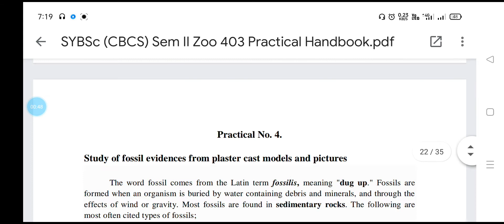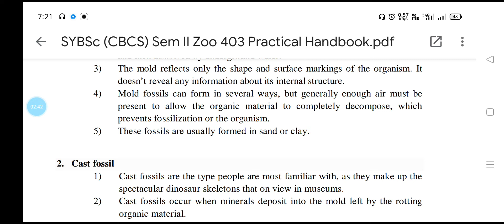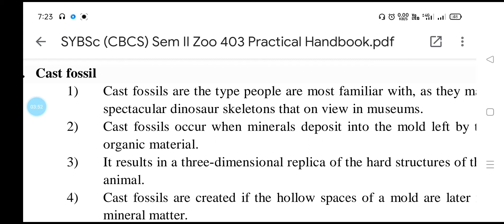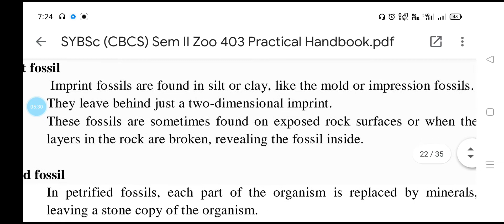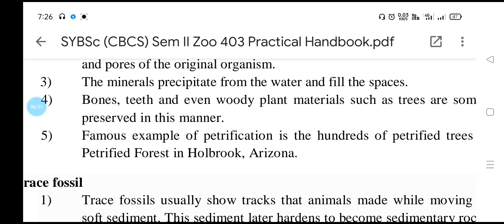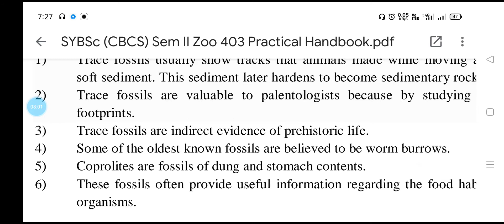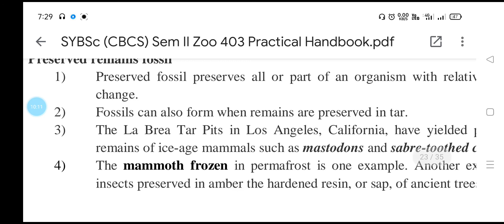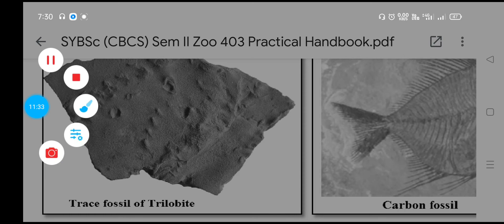Practical No. 4 Study of fossils evidences from plaster cast models and pictures